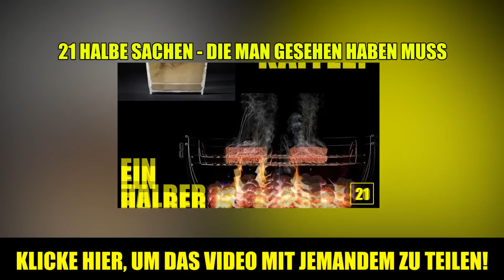Schaffst du dieses Video ohne abzubrechen?!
Schaffst du es dieses Video zu Ende zu schauen oder brichst du vorher ab? Teste deine Freunde und teile das Video
21 Halbe Sachen - Die Man Gesehen Haben Muss!

Quellenangaben:
-iStock

Work
von Rui Pinto

The Giant Spider - Part 3
von Gore De Vol

Hornet (Vespa)
von Disco-Dan

Hornet
von William Warby / wwarby

Vespa mandarinia/Japanese harnets...QUEENS!

Dolphin Encounter
by Ste Elmore

Dolphin Frisbee Sex
by halliecat99

Koala
von Peter Kuttner